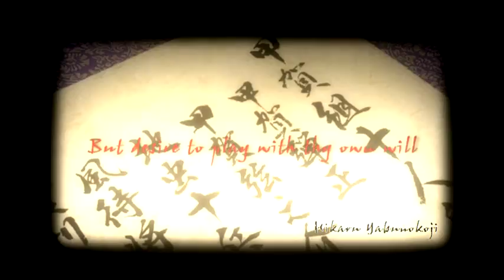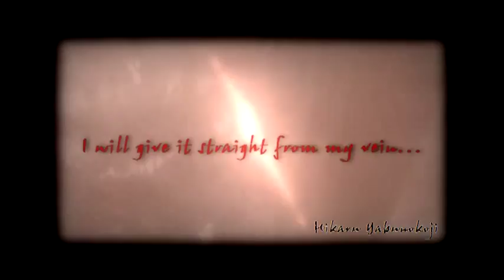I.V. ( X JAPAN ) ∥ Basilisk：バジリスク：甲賀忍法帖 〓AMV：MAD : MV〓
DVD /  Kōga Ninpō Chō ： 甲賀忍法帖  { Basilisk ： バジリスク }　 2005
MUSIC /  I.V. ： イヴ　( X JAPAN ： エックス・ジャパン )

Kouga Gennosuke　甲賀弦之介（こうが げんのすけ）
Kōsuke Toriumi　鳥海 浩輔　とりうみ こうすけ　　Troy Baker

Okoi　お胡夷（おこい）
Haruka Kimura　木村 はるか　きむら はるか　　Monica Rial

Oboro　朧（おぼろ）
Nana Mizuki　水樹 奈々　みずき なな　　Laura Bailey

Yakushiji Tenzen　薬師寺天膳（やくしじ てんぜん）
Sho Hayami　速水 奨　はやみ しょう　　Mark Stoddard

ساموراي
السامرائي
사무라이
ՍԱՄՈՒՐԱՅ
סאַמוראַי
سمرائ
سامورایی
ซามูไร
Samuray
Szamuráj
समुराई
סמוראי
Самурај
Самурай
Samourai
Samuraj
Samurái
侍
サムライ
武士
Samurajo
Samurajus
Σαμουράι
Samouraï
სამურაი
Samoerai
Самурай

النينجا
נינדזשאַ
忍者
Ніндзя
ننجا
Ниња
निंजा
נינג 'ה
Ніндзя
نینجا
Ниндзя
닌자

Амза
Maan
Moo
ጨረቃ
Luna
Mōna
القمر
ܣܗܪܐ
قمر
Lluna
Ay
Ай
күк есеме
Mond
Mienolis
Месяц
Месяц
спадарожнік Зямлі
Луна
চাঁদ
ཟླ་བ།
Loar
Mjesec
satelit
Bulan
astronomiya
ᑎᐱᔅᑳᐅᐲᓯᒻ
Měsíc
Miesądz
Мѣ́сѧць
Lleuad
Modifizierte Newtonsche Dynamik
Lónna
Moon
Luno
Kuu
Ilargia
ماه
Lewru
Mánin
Lune
Lena
An Ghealach
Lúa
Gealach
月光
ચંદ્ર
Yn Eayst
Ngiėt-fÂ-kông
Ngiėt-fÂ-kông
चन्द्रमा
Mjesec
Měsačk
Lalin
Hold
Լուսին
Bulan
Tunglið
ᑕᖅᑭᖅ/taqqiq
lunra
Rembulan
მთვარე
Ай
серік
Qaammat
ಚಂದ್ರ
달
Moond
Ääd
Loor
satelles
Äerdmound
Maon
Lunn-a
Lüna
Sánzá
monzɔ́tɔ
ດວງຈັນ
Mėnulis
Mēness
Ков
Volana
Месечина
ചന്ദ്രൻ
Сар
चंद्र
Qamar
Mētztli
Maand
Eer
Maone
eerde
चन्द्रमा
तिमिला
Månen
Leune
Ooljééʼ
Мæй
Зæххы æмбæлццон
ਚੰਦਰਮਾ
Księżyc
چن
Φέγγος
سپوږمۍ
Killa
Glina
Chhon
chereski
Луна
Місяць
сателіт
Ый
Muin
Mjesec
චන්ද්රයා
Mesiac
Dayax
Hëna
Месец
Moune
Mwezi
gimba la angani
Mjeśůnczek
நிலா
చంద్రుడు
Моҳ
ดวงจันทร์
Buwan
Astronomiya
Mun
i stap long heven
Ay
иярчен
Ɔbosome
Місяць
супутник
چاند
Oy
tabiiy yoʻldosh
Łuna
Mặt Trăng
לבנה
月
月球
Òsùpá
Ronghndwen
Go̍eh-niû

List of Guitar Freaks and Drum Mania video games
ギタドラ
Guitar
Kitaar
Gitarre
ጊታር
Gytārre
قيثارة
جيتار
Gitara
Klampfen
Gėtara
Гітара
Китара
Gitari
গিটার
རྒྱུད་དྲུག
Kytara
Gitâr
Κιθάρα
Gitaro
Kitarr
گیتار
Guitare
Mbaraka
גיטרה
गिटार
Égwu ahiri
Chitarra
გიტარა
Гитара
ಗಿಟಾರ್
기타
Cithara Hispanica
Ģitāra
ഗിറ്റാർ
Гитар
गिटार
گیتار
Mecahuēhuētl
Dgitare
Гитарæ
Djitare
Chitară
Chitarra acustica
கித்தார்
గిటారు
กีตาร์
กีตาร์
Sista
גיטאר
吉他
Gí-tah
結他

Drum
Disambiguation
homonymie
Namek
드럼
Барабан
значения

Anime-musiikkivideo
Anime music video
アニメミュージックビデオ
ანიმე მუსიკალური ვიდეო
애니메이션 뮤직 비디오
อะนิเมะมิวสิกวิดีโอ
动画音乐录像

MAD Movie
매드무비
MAD片

windows XP  Home Edition　　windows 7 home premium　　notePC

YabunokojiHikaru
藪之柑子 光 ： Hikaru Yabunokoji